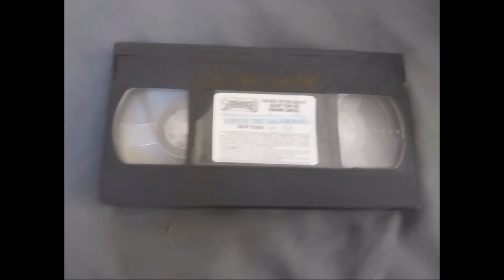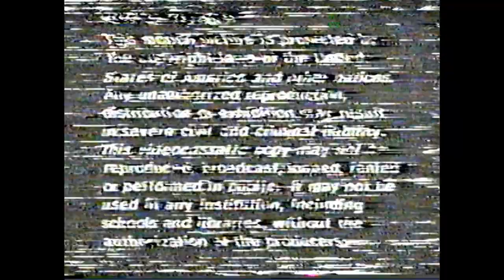VHS Commentries S1E2: Popeye The Sailorman 1991 Homemade VHS